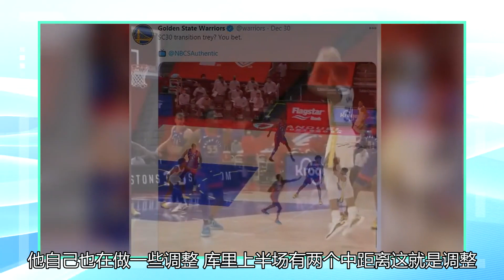库昊回来了！在前三场比赛中，三分之九，31分之五，35分之九，科尔相信他是对的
库里半场10+2+3精彩瞬间！